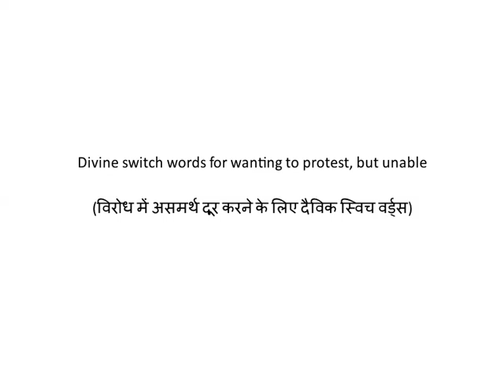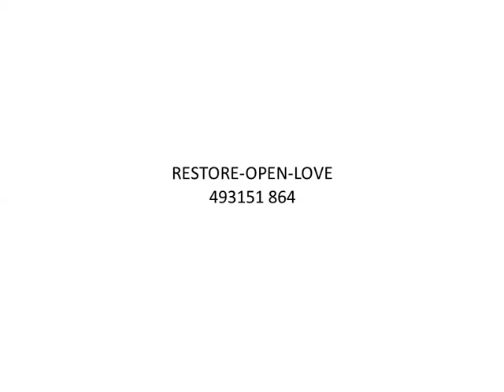Divine switch words for wanting to protest, but unable (विरोध में असमर्थ दूर करने के लिए दैविक स्विच